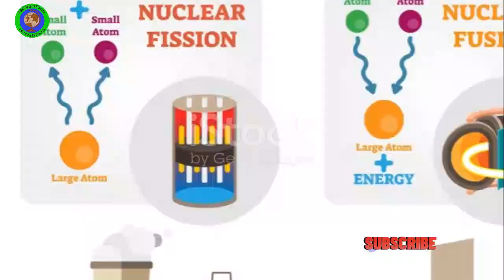Nuclear Power A Historical Journey Arco | History in Focus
It seems like you're looking for a description of a book titled "Nuclear Power: A Historical Journey Arco" in English. However, the information provided is a bit unclear. Are you asking for a brief summary or overview of the book, or are you looking for information about the author or specific details? Please provide more details so I can better assist you.